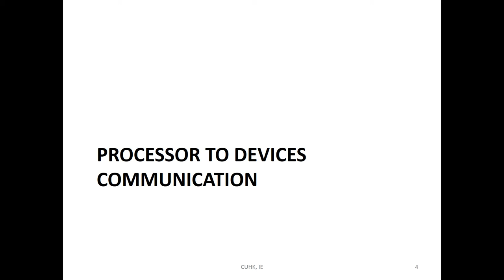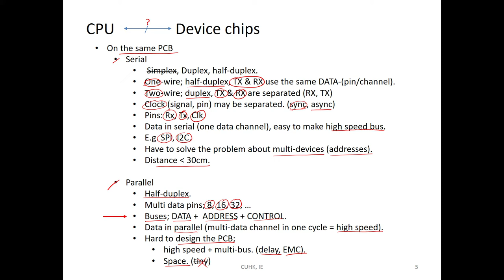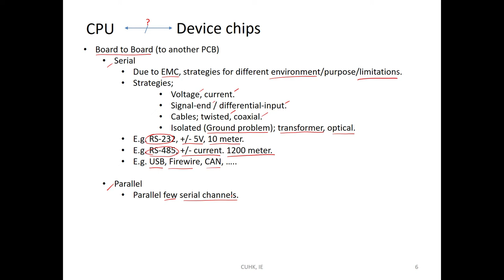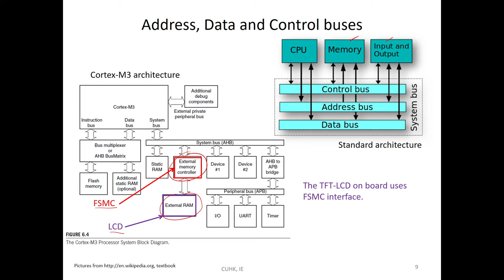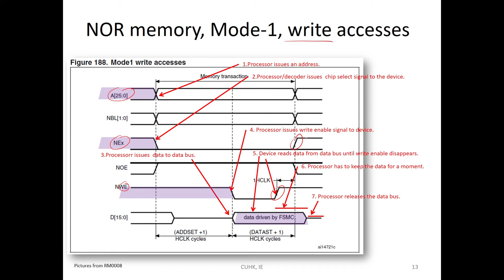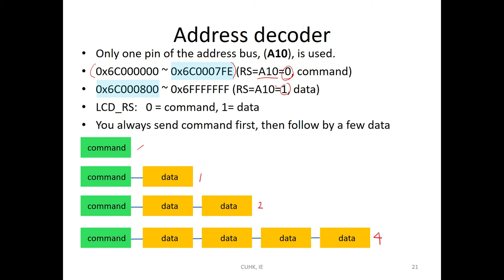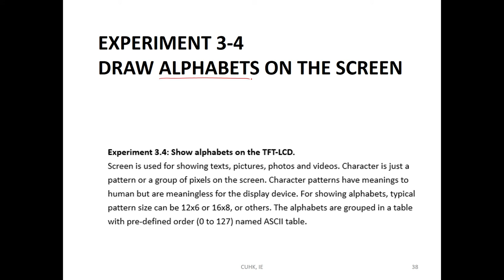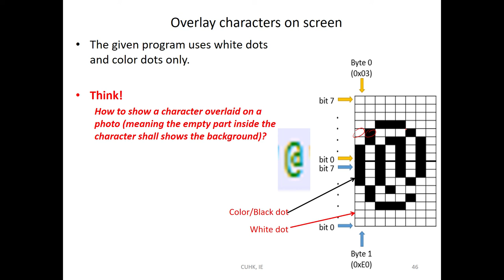Lab 3 Tutorial (Cantonese)